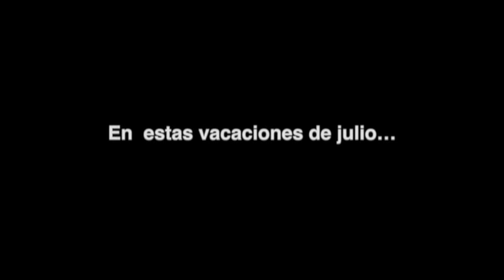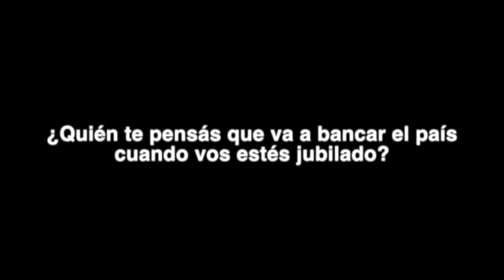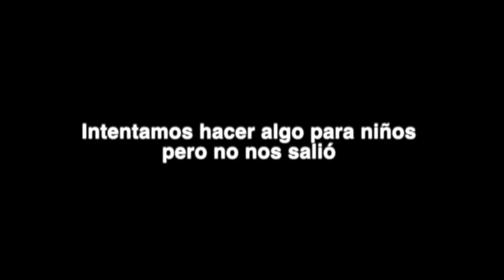Pocas Nueces - Vacaciones de Julio -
+ + + Viernes 3 y viernes 10 de julio, 21:3ohs. Pocas Nueces en Sandoval + + + Los niños son un publico muy exigente